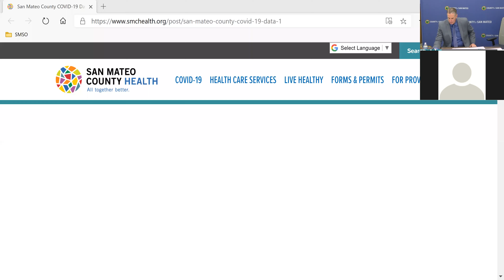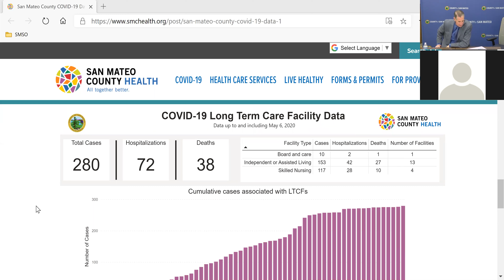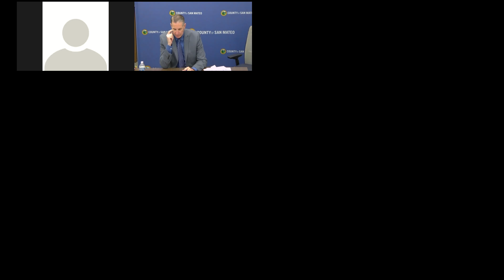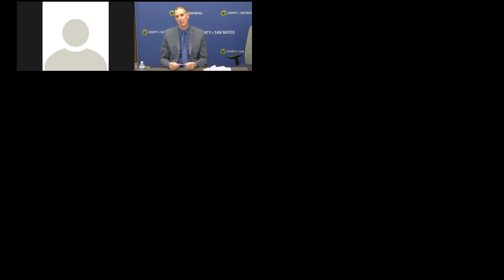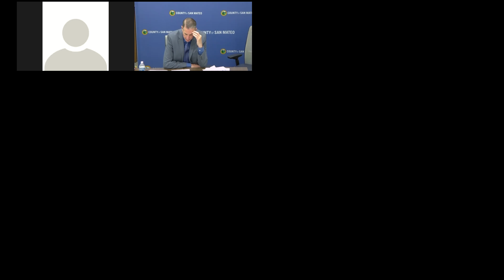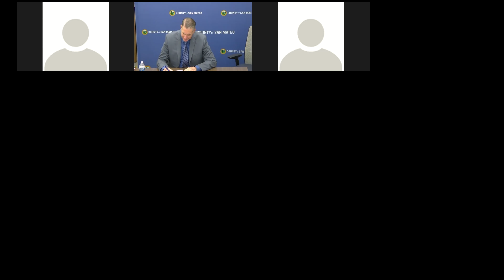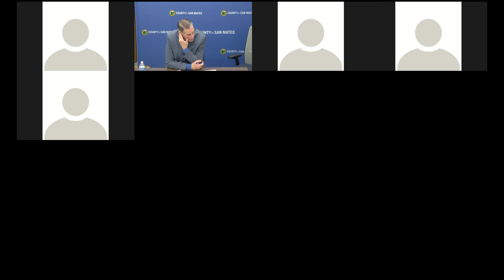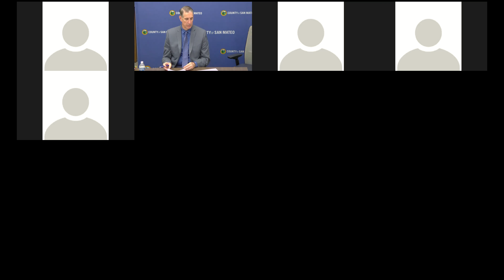May 13, 2020 - Media Briefing, Q&A on Response to COVID-19 with County Manager Mike Callagy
County Manager Mike Callagy provides details on the County's response to COVID-19 to local media and answers questions. This is one in a series of media briefings done via video conference.